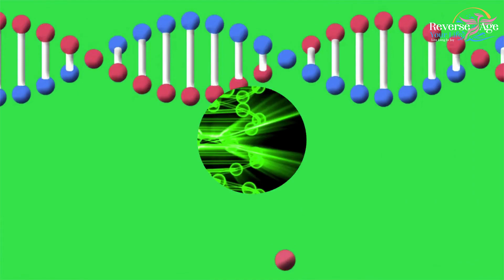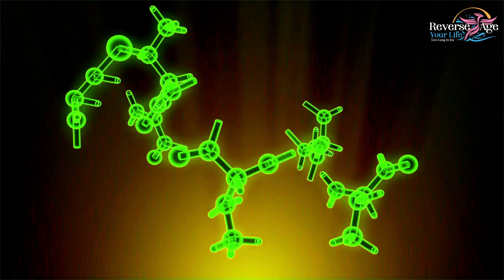Secret Power- 3 Activated Proteins + Genes On longevity || Reverse Aging || Reverse Age Your Life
13 Secret Power- 3 Activated Proteins + Genes On longevity || Reverse Aging || Reverse Age Your Life

Science has advanced in the field of information on aging. That scientists have developed a reader machine for measuring the DNA methylation pattern.  We have three main sets of defenses
1)- one that responds to fasting
2)-one that responds to low energy and lack of sugar. Helping in keeping the blood sugar as low as possible without fainting.
3)-and the group of genes that responds to adversity, exercise, and fasting. These are proteins that help you sense your environment. If the conditions are not ideal, these genes help your body to be safe, protected, and healthier and make you live longer, even late in life.
1st is MTOR, 2nd is AMPK and 3rd are Sirtuins.  These sirtuins play an important role. These are the proteins that help maintain the DNA structure. The DNA structure is disturbed and unwound as the aging process occurs.
Aging is like an example of a CD. The song will play undisturbed as long as the CD is intact and clean. If the CD is scratched, the song playing is disturbed by the other song playing in between due to scratches.

Our Reverse Age Your Life Channel is about inspiring and helping you to achieve a long healthy lifestyle to age 100, and beyond, and then passing quickly with love and awareness of those around you.   Our Channel is created to help you do everything you can today, to be as healthy as possible for as long as possible,  so you can benefit from the fast approaching merger of AI and medicine.

Now is the time to make the greatest possible use of Age Reversing information we provide, and to use the latest medical knowledge to help eliminate your chance of disease and to drastically slow down the aging process.  Every year you improve your biological age will give you more time to benefit from this amazing Reverse Aging Revolution we are all just beginning to understand and experience.

The Reverse Age Your Life Channel is all about finding your passion now, sharing your insights and life changing information our channel will provide, with your friends, parents, and grandparents today so that you and your entire family can live every day, with wellbeing and Joy together, from this day forward.

📣📣  Thanks For

⏰ Video Duration: 03:41
0:00 Hi